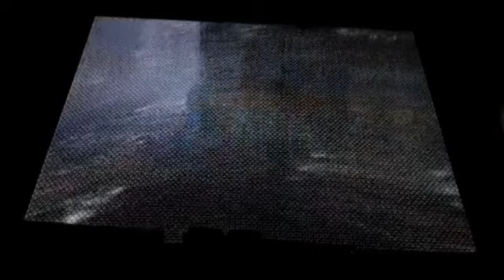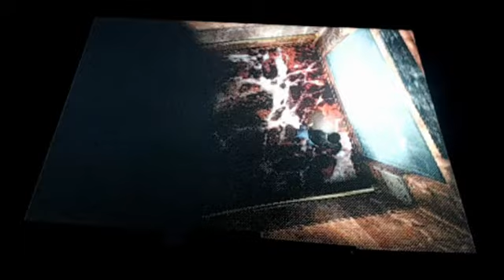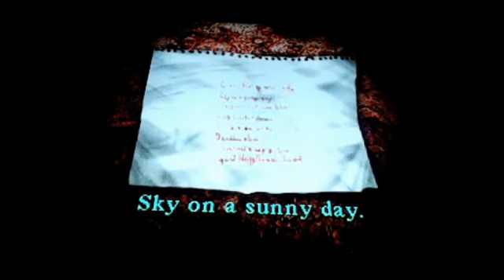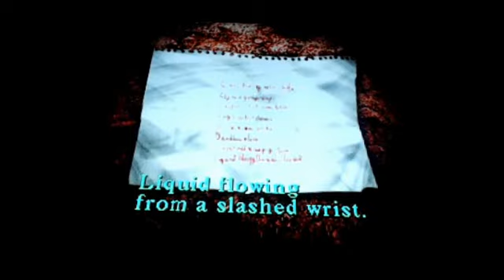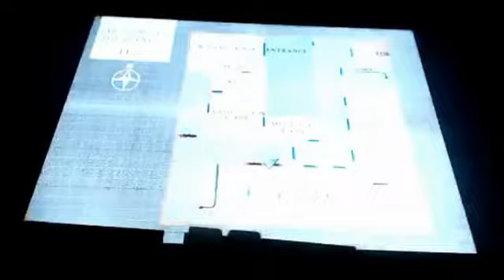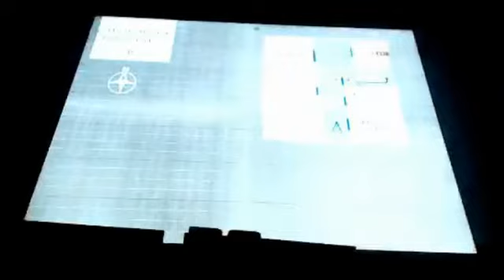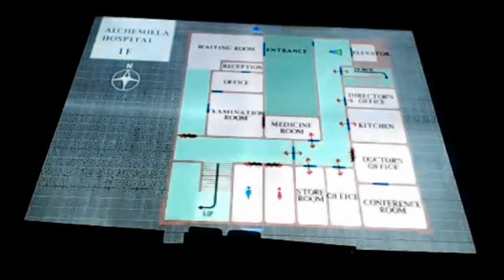Playing: Silent Hill (Ps1) Part 3 of 7 - Hospital Blues